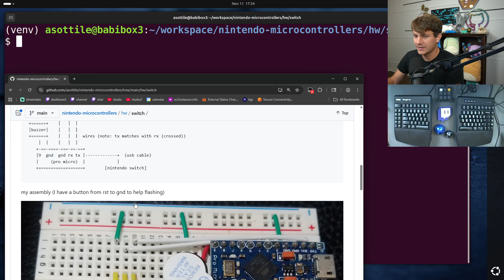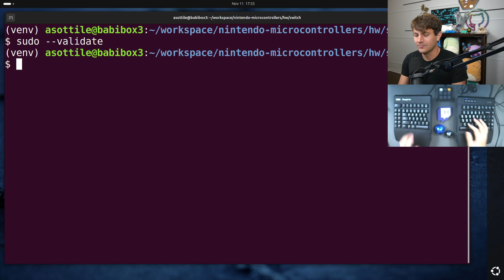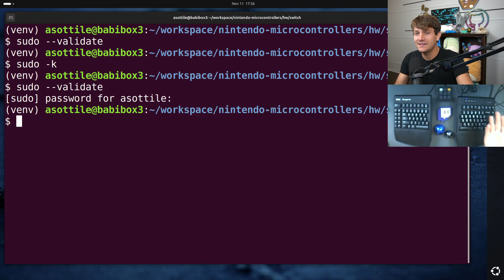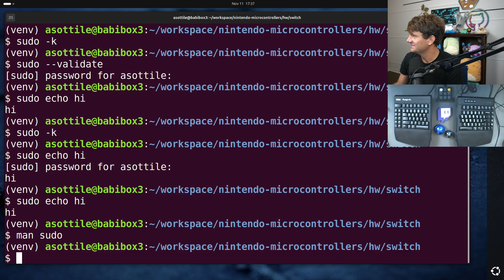sudo --validate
today is a quick video on `sudo --validate` (and its counterpart) and why I use it :)